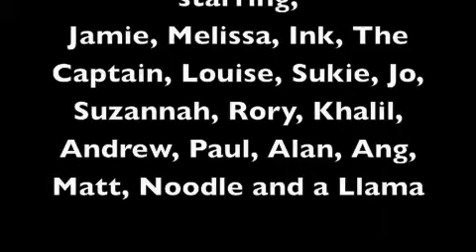Corn Wool days